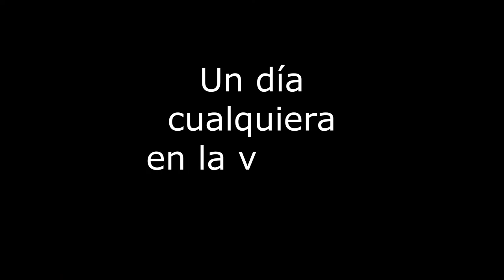Yellow Day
Hoy es el “Yellow Day”, el día más feliz del año.
¿Te animas a descubrir las herramientas que utiliza Serotonina en su día a día?
Porque si dispones de ellas…, cualquier día puede ser el día más feliz del año.